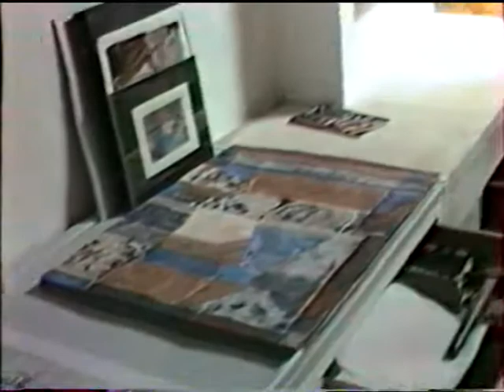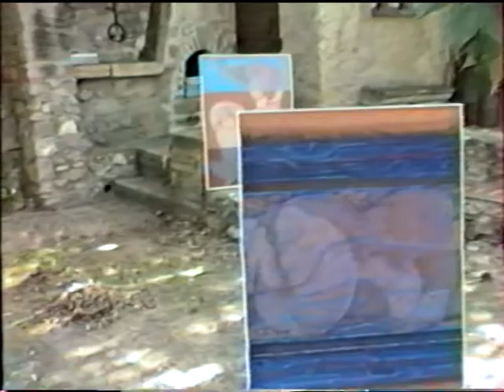Fontvieille September 86 (Studio - garden)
Guy Renne in his painter's studio in Fontvieille and in his garden. We can also see him and listen to him improvising on his violin which he holds his own way.